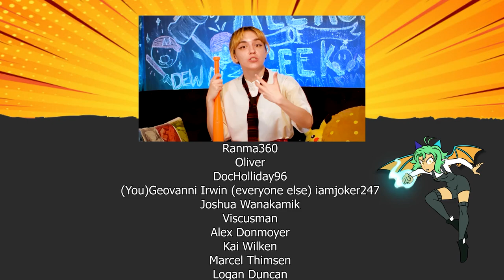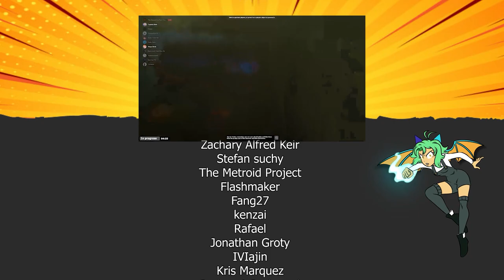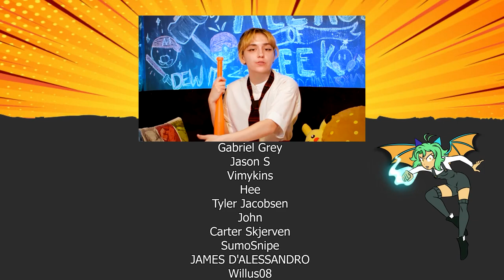DANGEROUS IDENTITY?! | Kamen Rider Build (仮面ライダービルド) Episode 5 Reaction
Join Kat & Tat from the All Ages of Geek crew as we have a binge watch-a-thon and react to Kamen Rider!  Today we're watching Kamen Rider Build (仮面ライダービルド) Episode 5!

More About Kamen Rider Build (仮面ライダービルド)

Unbeknownst to his employer, Sento secretly moonlights as Kamen Rider Build to fight the Smash, monsters created from victims of Faust's experiments, with the aid of cafe owner Sōichi Isurugi and his daughter Misora, who has the unique ability to purify Smash elements into Fullbottles to enhance the Build Driver's power.

Sento befriends a fugitive named Ryuga Banjo, who escaped while being experimented on by Faust. Ryuga eventually gains the ability to transform into Kamen Rider Cross-Z and fight alongside Sento.

Tune in on your streaming platform of choice and watch with us!